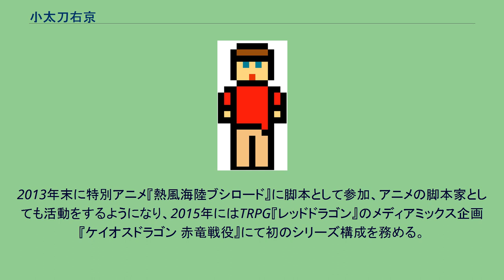小太刀右京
ファーイースト・アミューズメント・リサーチ
小太刀 右京（こだち うきょう、1979年4月1日 - ）はゲームデザイナー集団チーム・バレルロール代表。
フリーのゲームデザイナー、ライター、小説家。
大阪府枚方市出身。
主にテーブルトークRPG（TRPG）関係の記事の執筆で知られる。
コンシューマゲームのシナリオやノベライズも手がけている。
歌人の春日井建は大叔父にあたる。
もともと文章書きを志向しており、2004年に『異界戦記カオスフレア』で第五回ゲーム・フィールド大賞TRPG部門に準入選したことを切っ掛けにプロライターとしてデビュー。
以降、様々な雑誌・書籍で仕事を行っている。
2008年よりテレビアニメ『マクロスF』関連のノベライズを務め、その後、ゲーム『マクロス30 銀河を繋ぐ歌声』、テレビアニメ『マクロスΔ』といった複数作品の脚本・小説版の執筆を務めている。
2012年にはテレビアニメ『機動戦士ガンダムAGE』のノベライズを手がけた。
2013年末に特別アニメ『熱風海陸ブシロード』に脚本として参加、アニメの脚本家としても活動をするようになり、2015年にはTRPG『レッドドラゴン』のメディアミックス企画『ケイオスドラゴン 赤竜戦役』にて初のシリーズ構成を務める。
システムデザイナーの三輪清宗とはデビュー前からの相棒同士。